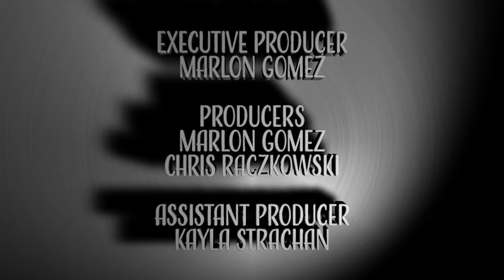Chetwynd Council Meeting: April 4, 2022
The District of Chetwynd Council met April 4 2022 at the council chambers at the district office. Councilors present by video included Councilor Weisgerber; present in person, were: Mayor Courtoreille, Councilors: Bassendowski, Deck, Galbraith, and Wark.
On the agenda, some of the matters included several reports for action and reports for information. This included a report for action on repaving of Veterans Way. Also, there was a report on the Mt. Lemoray wildfire interface Fire. The full agenda from yesterday’s meeting is available on the District of Chetwynd Web